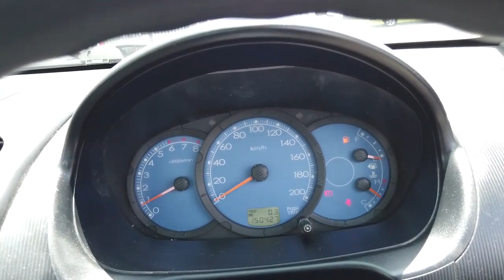2007 MITSUBISHI TRITON Brisbane, Gold Coast, Ipswich, Archerfield, Moorooka, QLD 9146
GREEN Used 2007 MITSUBISHI TRITON available in Archerfield, Queensland at Wholesale House. Servicing the Brisbane, Gold Coast, Ipswich, Moorooka, QLD area.

Wholesale House
730 Boundary Road